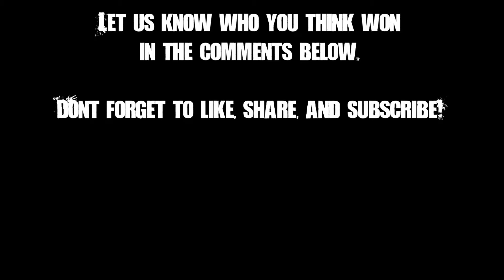Mud Wrestling With Cory and Tori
Cory and Tori take to the "ring" full of topsoil and water!
2 Rounds of muddy mess!